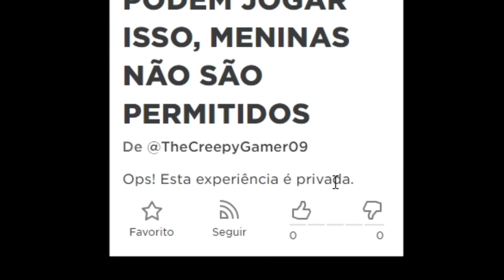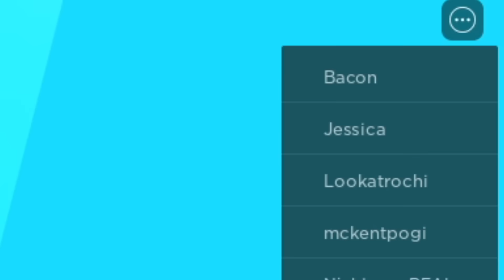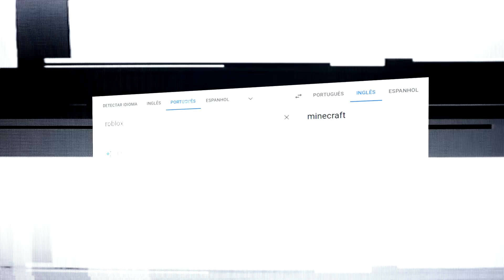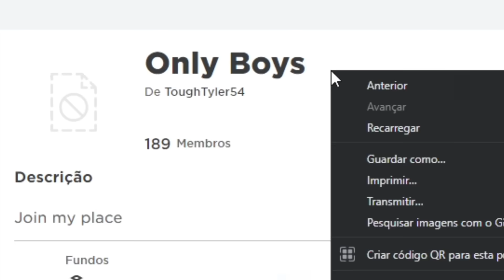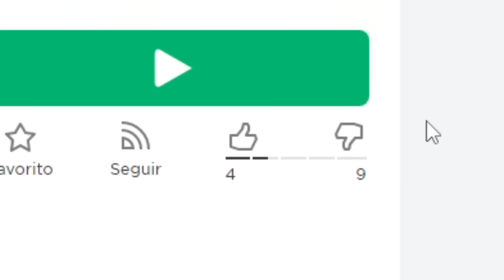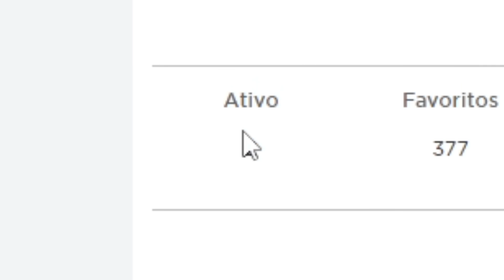APENAS MENINOS PODEM JOGAR isso NO ROBLOX.. 😨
➜ Tem jogos do Roblox onde MENINAS não podem jogar eles, mas por que isso acontece? Veja nesse vídeo.